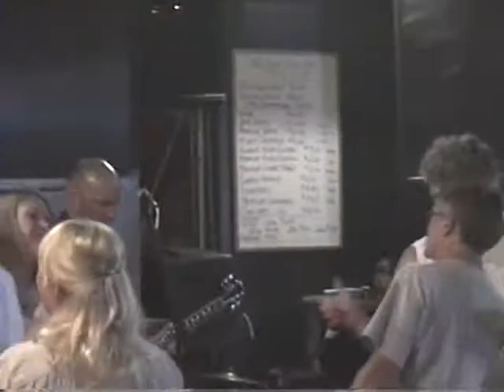Huckster - Sad Individual (live first gig)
My old band Huckster doing our song "Sad Individual" from our album "Designed For Real Life" live at the Roadhouse bar in Sault Ste. Marie Ontario 2009.